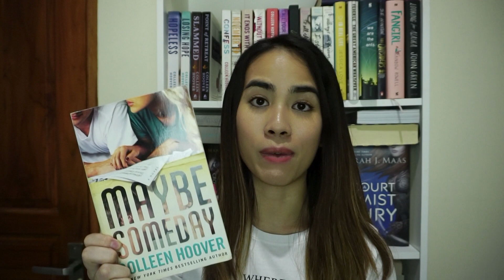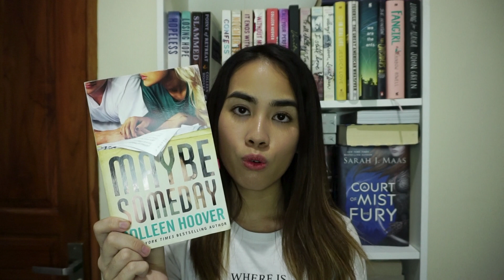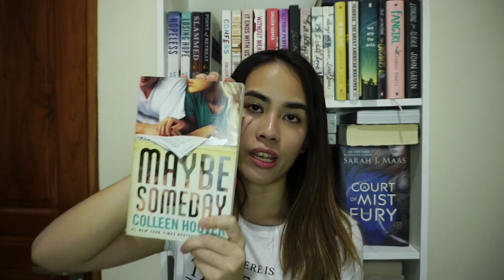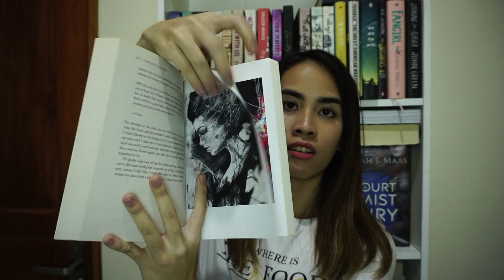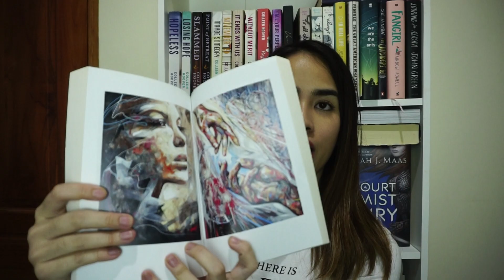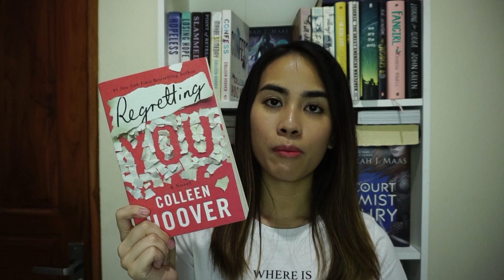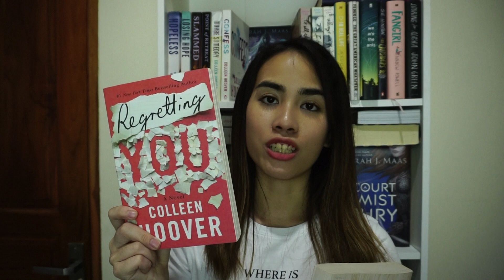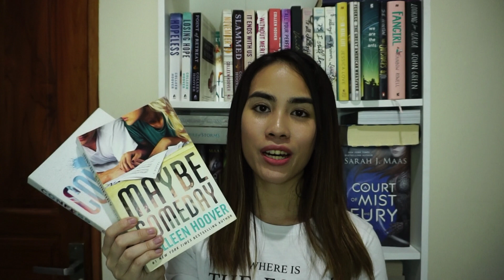Guide To Colleen Hoover's books [part one] | AuthorRecs | Booktube Indonesia